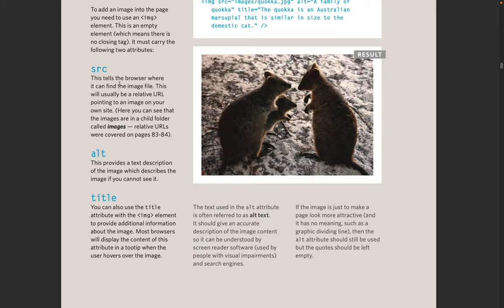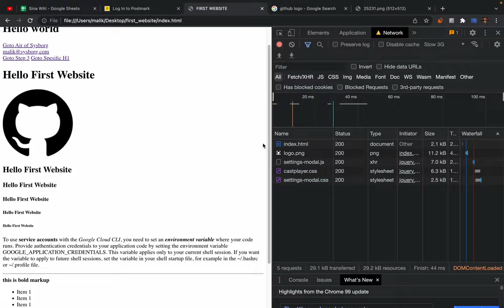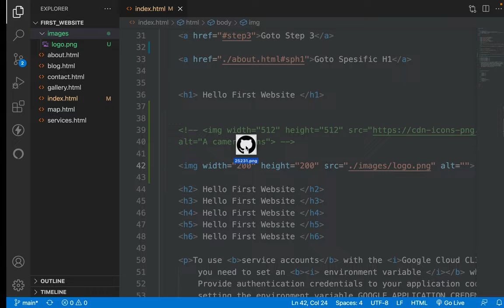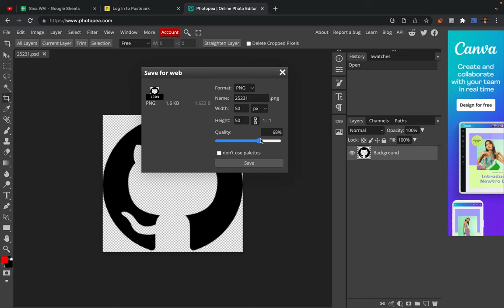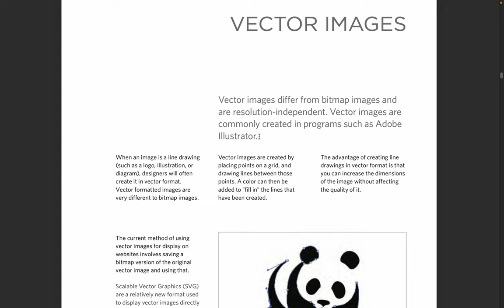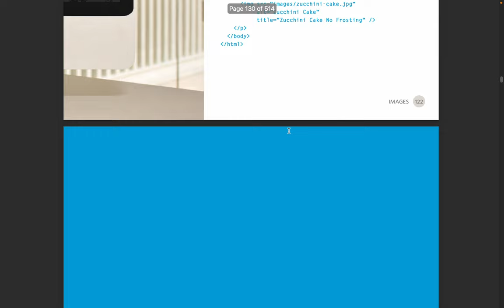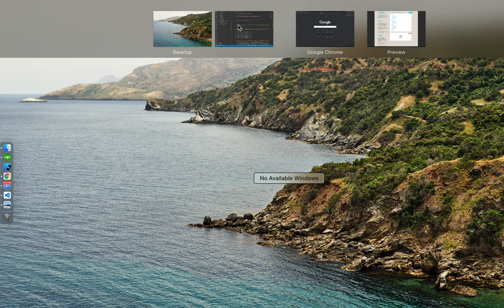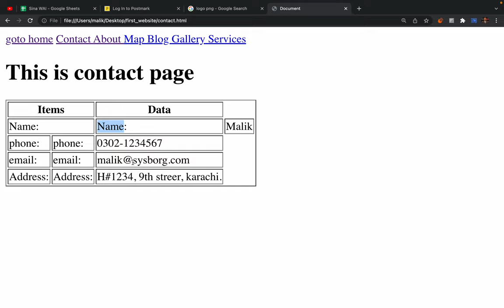4. Glimpse of html class - working with images